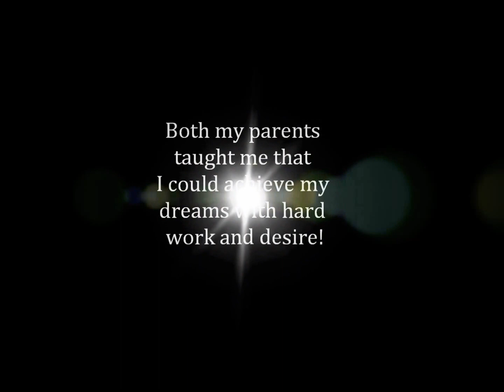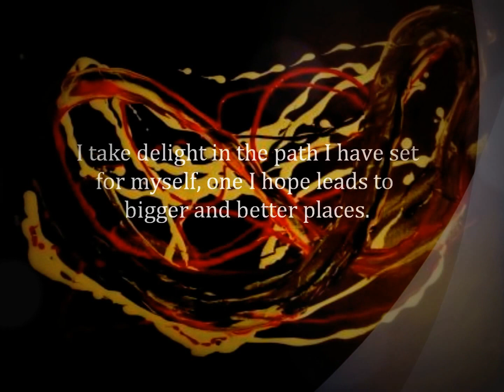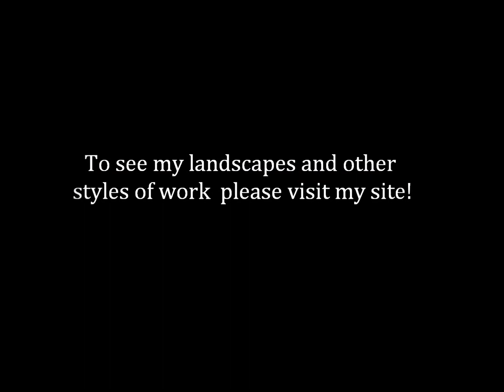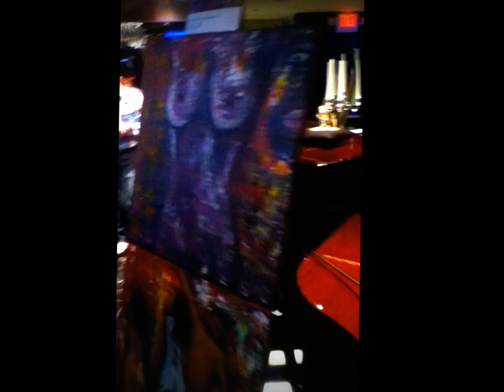Discrete Exposure Art Show - Works of Lisa Cripps, Canadian Artist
Discrete Exposure Art Show
Location: The C House Cafe Lounge, Yorkville, Toronto, ON
Featuring: Canadian Artist, Lisa Cripps
Organized by: Metroactive Business Network
Videotaped on scene by: Tamara Vieira

Thank-you for everyone who helped make this possible!  There were quite a few people involved and all of you are wonderful!